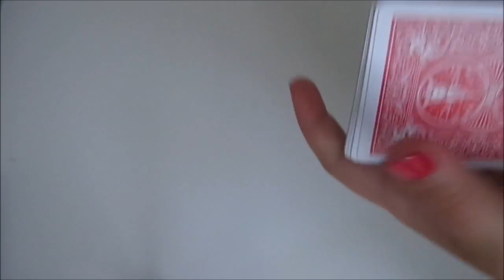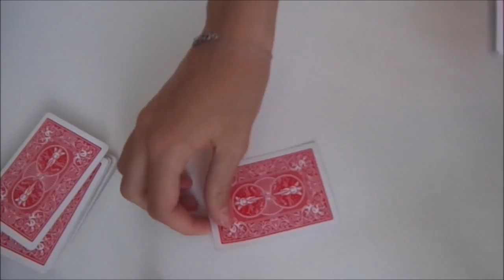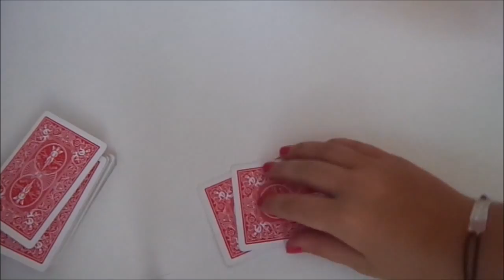tour de magie : l'ascenseur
Ce tour est franchement impressionnant mais j'en grade le secrets.